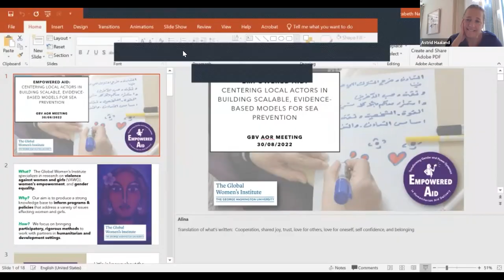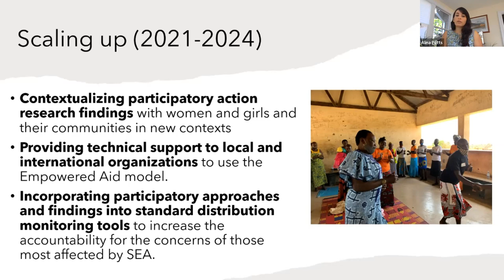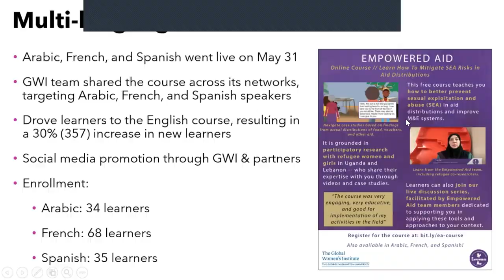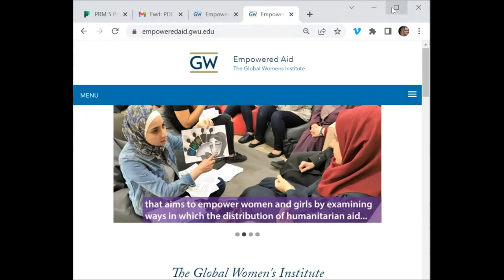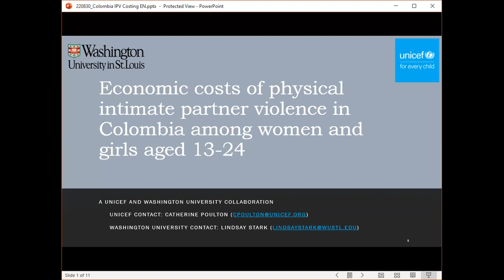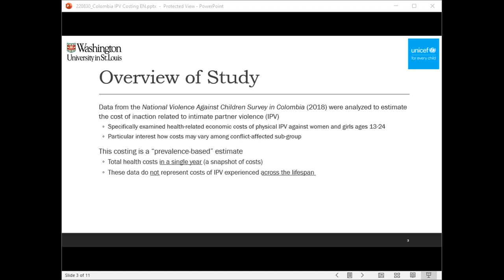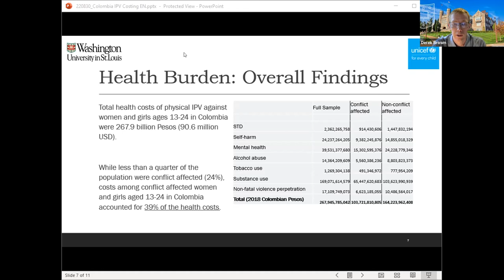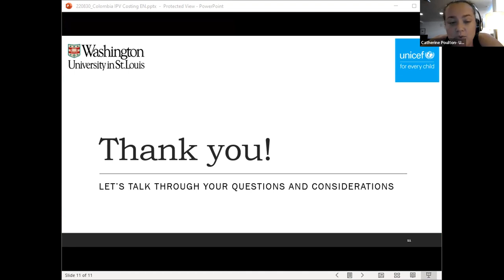GBV AoR Monthly Call - August 2022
Introduction and Welcome by GBV AoR
Updates on the Missions to Libya and Sudan; Tamah Murfet, Regional GBV Advisor for Arab States
Empowered Aid Online Course to Mitigate SEA Risks in Aid Distribution; Alina Potts, Elizabeth Hedge & Hope Harriet, The Global Women’s Institute (GWI)
Cost of Inaction on IPV in crises: Colombia Data; UNICEF, Lindsay Stark and Derek Brown